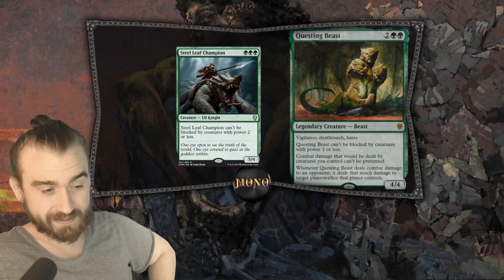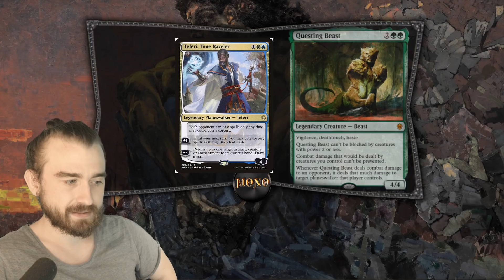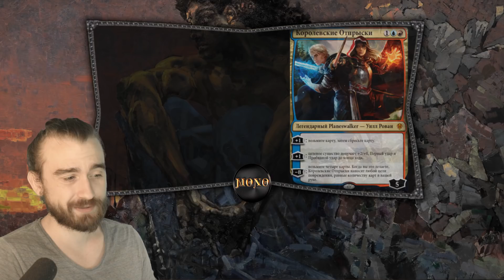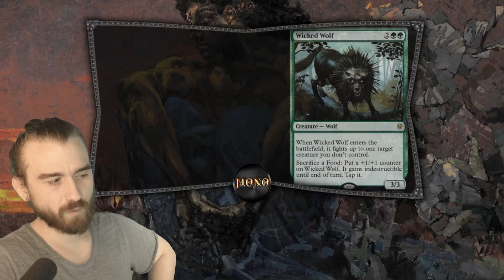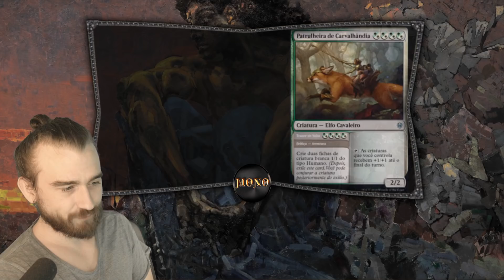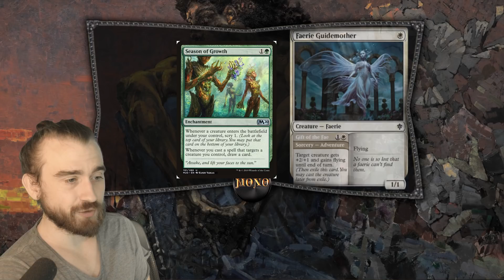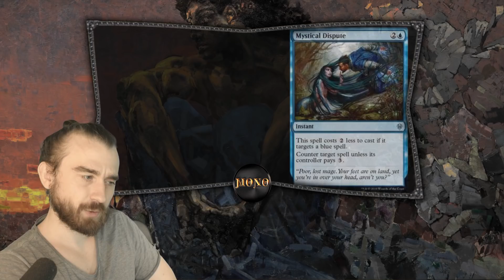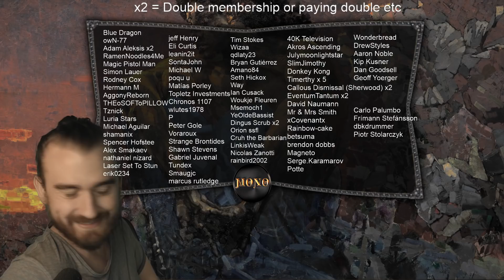Murderous Rider OP!!? Throne of Eldraine Spoilers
Stream 1: Variety of Games
Japan: Friday 9 pm
EDT: Friday 8 am
CEST (Europe):  Friday 2 pm

Stream 2: MTG
Japan: Saturday 9 pm
EDT: Saturday 8 am
CEST (Europe):  Saturday 2 pm

Stream 3: MTG
Japan: Sundays at Noon (12:00 pm)
EDT: Saturdays at 11 pm
CEST:  Sundays at 5 am